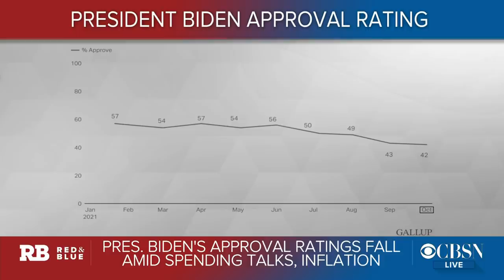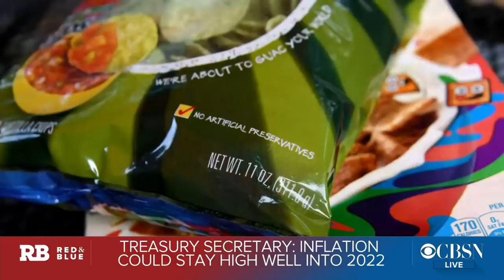Democrats near deal on social spending and climate package as Biden heads to Europe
President Biden and congressional Democrats say they are close to a deal on their massive plan to fund social programs. Plus, lawmakers could vote to pass their bipartisan infrastructure bill this week. CBS News congressional correspondent Nikole Killion, Politico national political correspondent Meridith McGraw and Washington Post national political reporter Eugene Scott join CBSN's "Red & Blue" anchor Elaine Quijano with the latest.